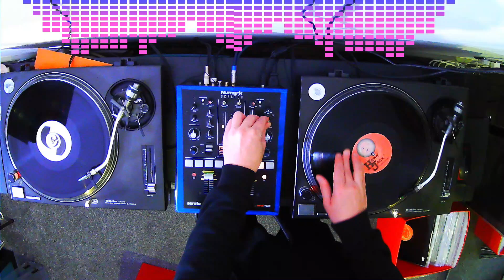90s Happy Hardcore - Volume 11 - 100% Vinyl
00:00 DJ Seduction - Here It Comes (Hardcore Heaven Mix) [Impact Records]
6:28 Gordon Tennant - The New Style [Jolly Roger Lite]
8:37 DJ Chewy - Rock This Place [Universal Records]
12:35 Scott Brown With Bass-D & King Matthew - The People Love It [Evolution Records]
14:54 DJ Demand - Dark & Light (Jimmy J & Cru-L-T Remix) [Vinyl Momentum Records UK]
20:30 DJ Force & The Evolution - Perfect Dreams (Vibes & Wishdokta Remix) [Kniteforce Records]
23:28 Technosis  - Genorate (Scott Brown Mix) [Evolution Gold]
26:21 Edit V - DJ's Mixing [Impact Records]
29:38 Bass X -  Morphine [Screwdriver Records]
31:58 The Vampire - Teknostorm [Quosh Records]
35:45 Slush & Puppie - Feel The Melody [As Cool As It Gets Records]
38:05 DJ Seduction - Samplemania (Remix) [Impact Records]
40:35 Scott Brown versus DJ Rab S - Now Is The Time [Evolution Records]
42:02 DJ Hixxy - Jackattack [Happy Jack Productions]
45:17 Neurotek - Crowd Control [Bass Generator Records]
46:42 Billy "Daniel" Bunter + D-Zyne - Rock To The Beat [Universal Records]
50:51 Sub Source - Hardcore Euphoria (Bacardi & Coke Mix) [Evolution Records]
53:11 Q Bass - Music Man [Evolution Records]
56:12 Ferocious - Get On Up [Dwarf Records]